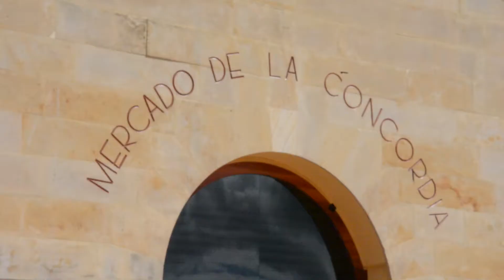BogotáEn_Señas - Plaza de la Concordia Parte 2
La Plaza de Mercado la Concordia de Bogotá abrió de nuevo sus puertas renovada y llena de atractivos gastronómicos, artísticos, culturales y de gran valor para la Bogotá de hoy. ¡Termina de conocerla en esta segunda parte y disfrútala tú también con estos Recorridos en LSC!